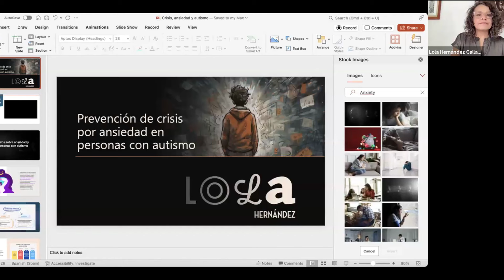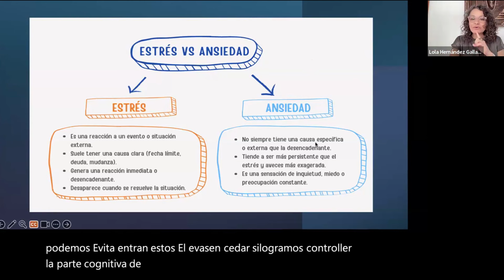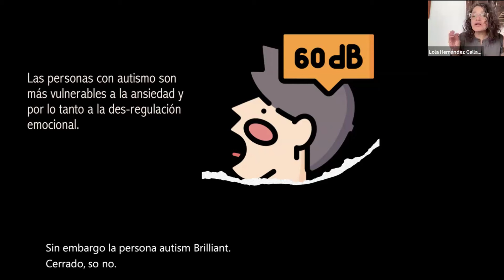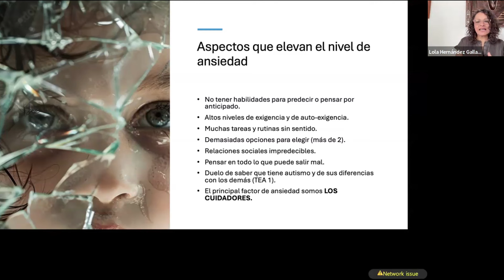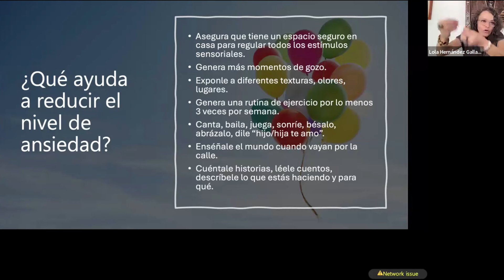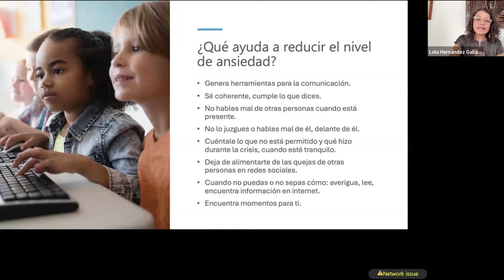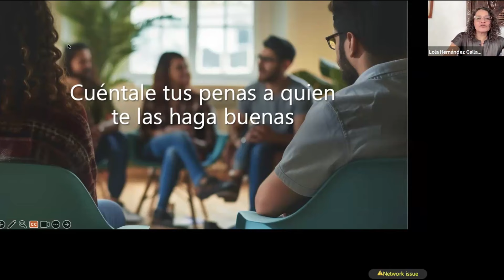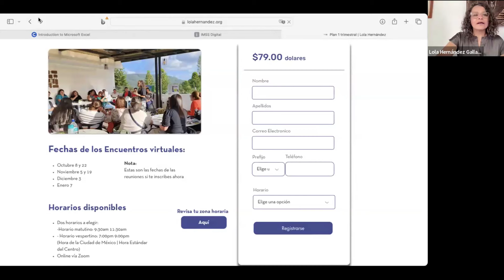🙋‍♂️🙋‍♀️ »»PREVENCIÓN DE CRISIS por ansiedad en personas con autismo«« - Lola Hernández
¿Qué pasa con la ansiedad en las personas con autismo?

»»La ansiedad es una condición universal ya que se basa en la emoción de miedo y surge como una respuesta ante estímulos que se perciben como amenazantes.»»
El 39.6% de las personas con autismo presentan manifestaciones clínicas de ansiedad. El doble que la población sin autismo.  (Revista Psicopatoligía y Psicología Clínica, 2018)